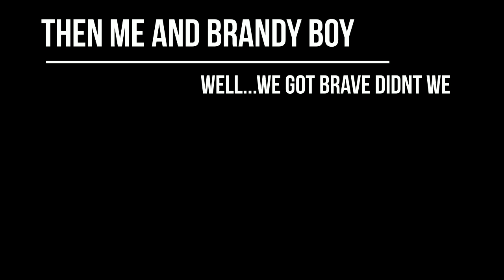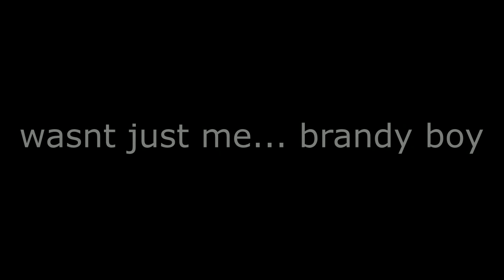sierra navada 2018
Sierra Nevada Spain